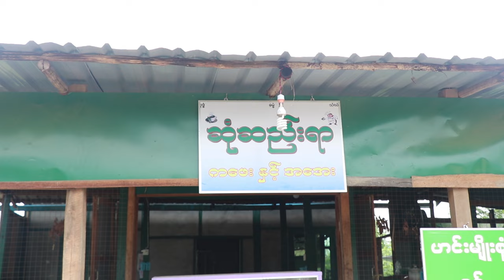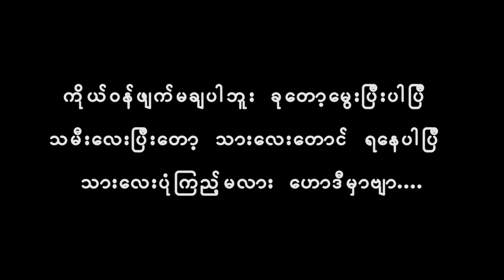*** Funny Salai - ဒီမိန္းမရူးေနလား ***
Video Title - ဒီမိန္းမရူးေနလား
Production - Funny Salai Production
Cast - Funny Salai and Crew